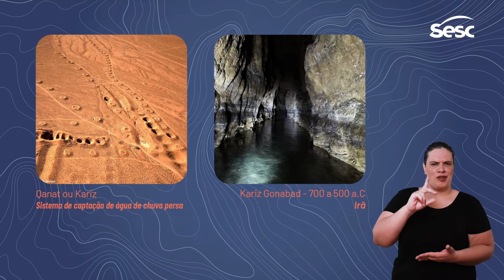TEASER - Vídeo-aula captação e aproveitamento de água de chuva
Assista à vídeo-aula completa no canal do Instituto Nova Água